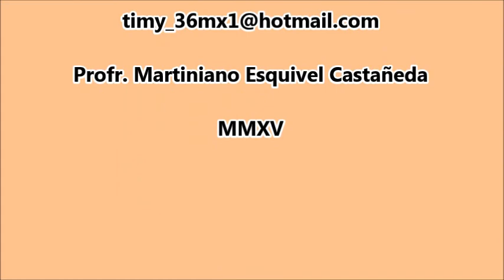Taller Mujeres y Niñ@s. Sones de Danza de Pluma de La Laguna.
Taller de violín y tambora para mujeres y niños. Sones de Danza de Pluma de La Laguna. Col. Fidel Velázquez, Torreón, Coah. el 21 de febrero  de 2015